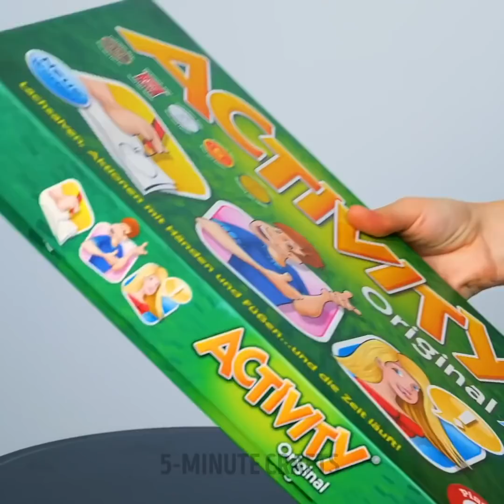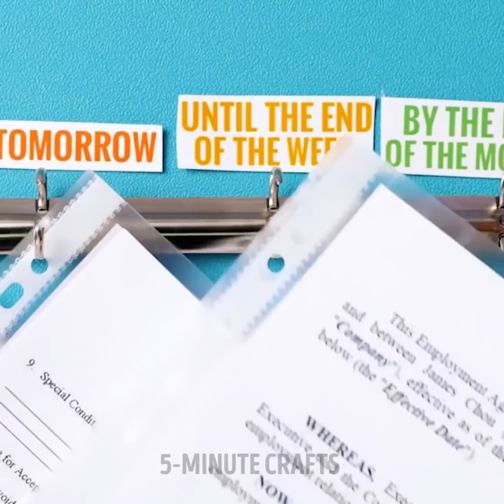36 ORGANIZATION AND CLEANING solutions are all you need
Timestamps:
0:08 Soap decor
0:41 How to save spave in closet
1:02 Pool noodle hack
1:46 Organization idea
2:16 Hack for glasses
2:50 Spoon hack for a bed
3:23 Paper napkins idea